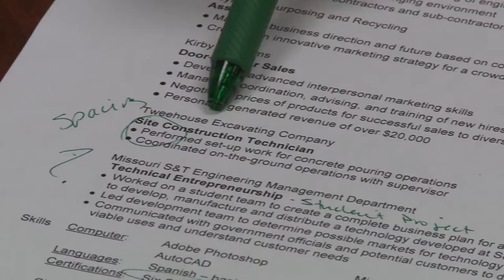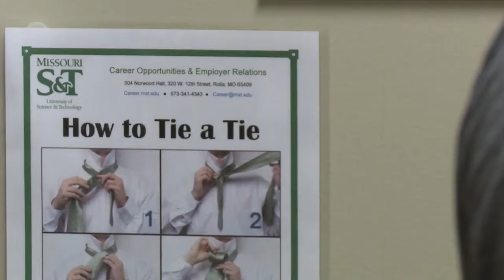Missouri S&T's Career Opportunities and Employer Relations Virtual Tour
Missouri S&T's Career Opportunities and Employer Relations is dedicated to helping students and alumni pursue their career goals. We assist students with the skill sets they need to obtain summer internships, to co-ops and full-time employment.